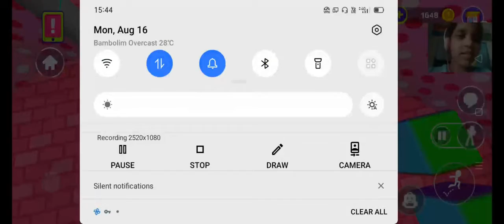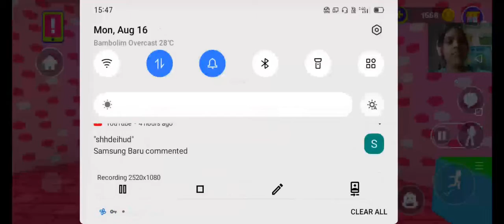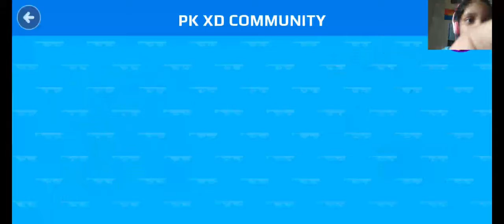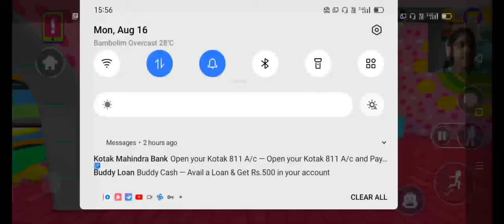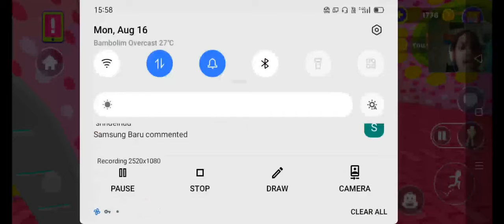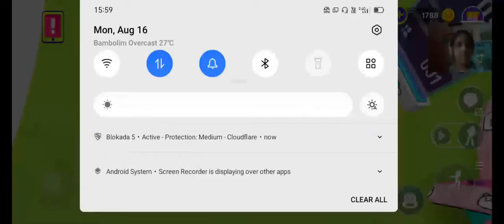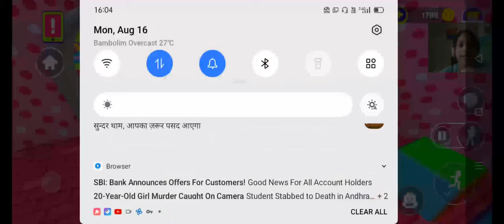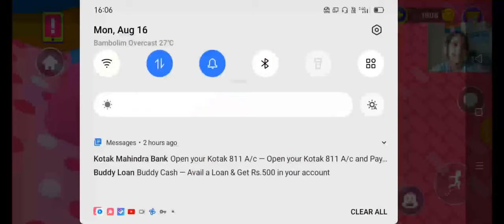PK XD Roleplay Corona days Story By Ina 7 Years Old